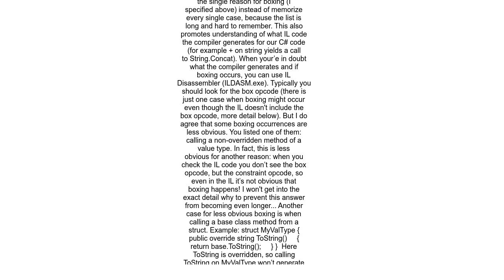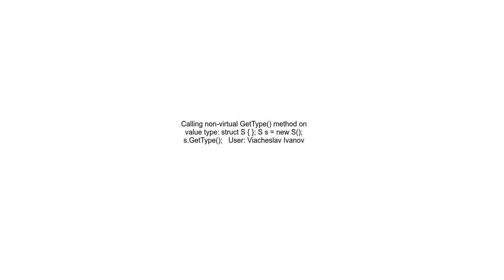Boxing Occurrence in C#